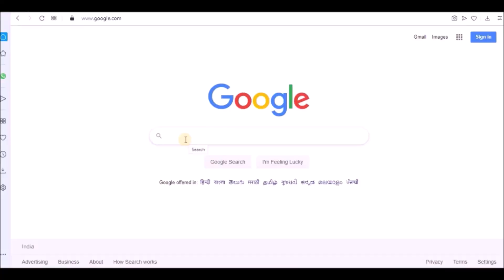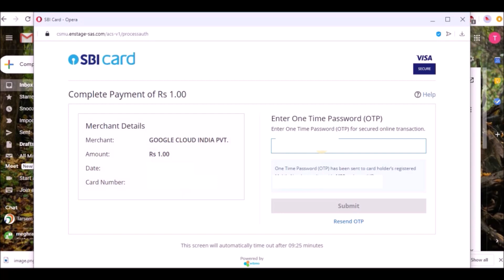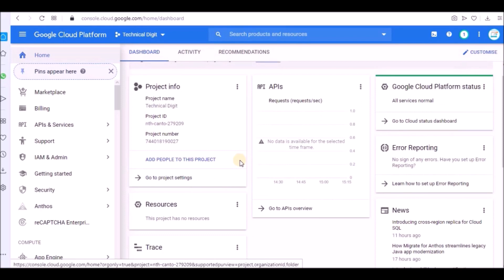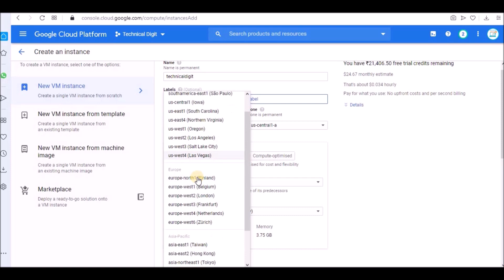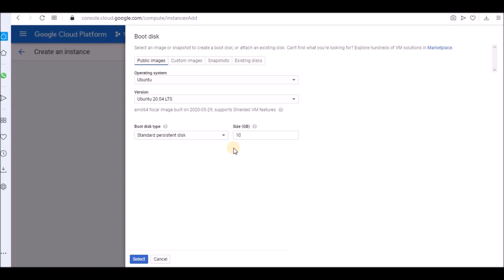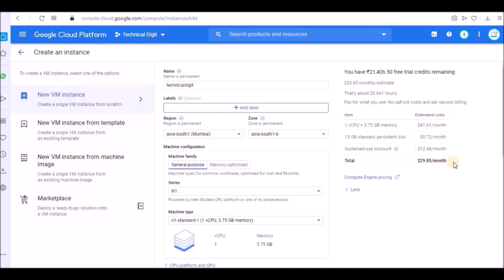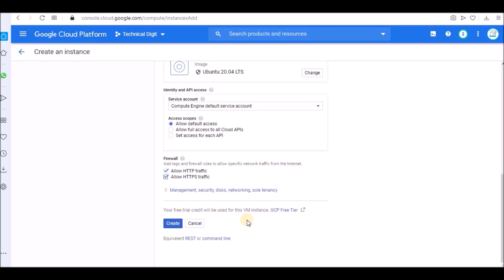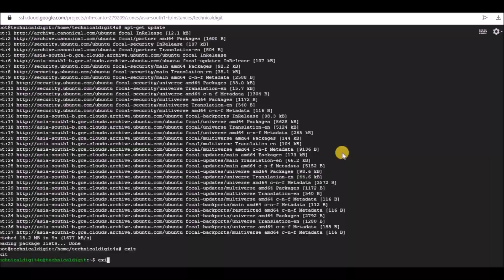How to Create Google Cloud Account Free | Google Cloud Platform Tutorial in Hindi | GCP Free Tier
How to Create Google Cloud Account Free | Google Cloud Platform Tutorial in Hindi | GCP Free Tier | Google Cloud for Beginners 2021 : In this video, we are discussing about GOOGLE CLOUD PLATFORM FREE TIER Account Creation and Virtual Machine Instance Creation. Google Cloud mein free tier k liye kese register krte hai or vm instance kese create krte hai.
 👉🏻In This Video I'll be covering:
1. How to Create Google Cloud Account
2. Google Cloud Tutorial in Hindi (Google Cloud tutorial Hindi)
3. Google Cloud for Beginners in Hindi
4. How to Create Account in Google Cloud Platform
5. How to create Google Cloud Platform account for free in Hindi
6. Create VM Instance in Google Cloud
7. Google Cloud Computing Tutorial for Beginners
8. Create Google Cloud Account
9. Create Account in Google Cloud Platform
10. Create Google Cloud Account Free
11. How to Create Free Account in Google Cloud
12. Google Cloud Platform Tutorial in Hindi
13. Intro to Google Cloud for Student Developers
14. An Introduction to GCP for Students
15. How to setup Google Cloud Hosting Step by Step in Hindi
16. Google Cloud Platform Tutorial
17. How to build your own free computer in Google Cloud (Live Demo Step by Step in Hindi)
18. How to Create a Virtual Machine in the Google Cloud Platform
19. Set up Google Cloud Platform Account in few minutes
20. AWS vs Google Cloud Platform